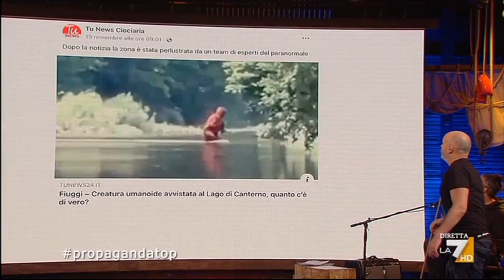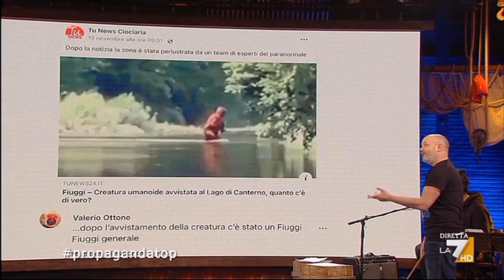Creatura umanoide al lago di Canterno, 'Tu News' su La7 nel mirino di 'Propaganda Live'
Diego Bianchi, il noto conduttore di 'Propaganda Live', il programma in onda tutti i venerdì in prima serata, ieri sera nella rubrica 'Propaganda Top', tra le notizie più curiose messe in rete ne ha pizzicata anche una di TuNews24.it, il nostro portale d'informazione, e in particolare la nostra pagina Facebook Tu News Ciociaria, dove la bizzarra notizia in questi giorni è stata letteralmente assaltata dai commenti del mondo del web.